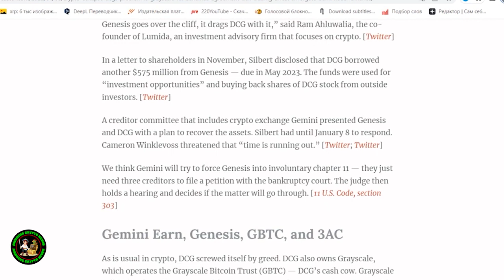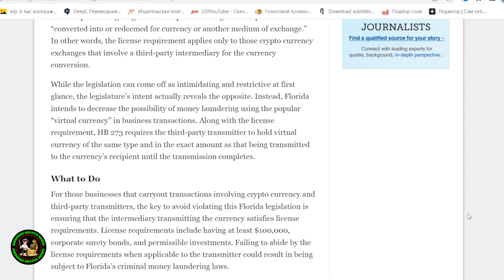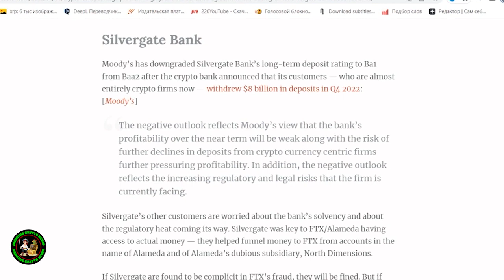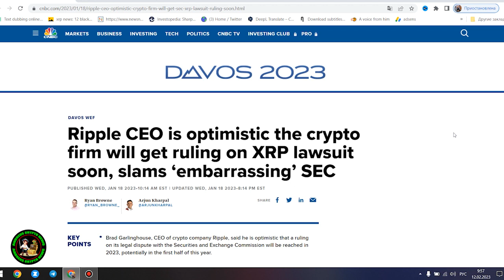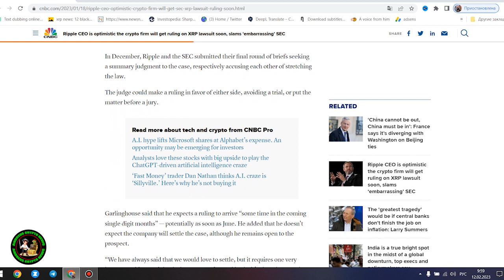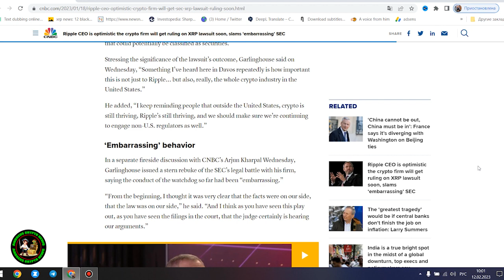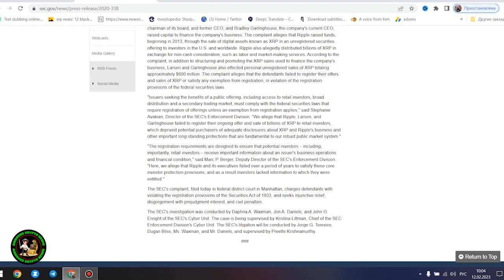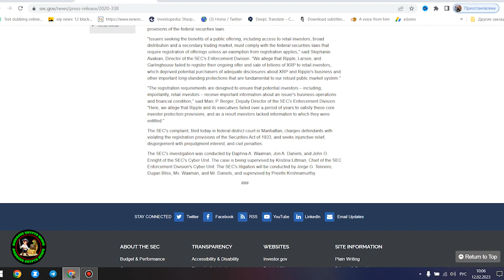XRP DEUTSCH - Elon Musk twittert RIESIGE Warnung für XRP-Besitzer!